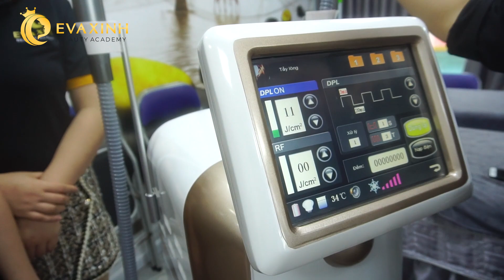Hướng dẫn triệt lông trên mẫu thật | Học spa cùng chuyên gia thẩm mỹ Evaxinh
Instructions for hair removal on real samples
Study spa with esthetician Evaxinh

Hướng dẫn triệt lông trên mẫu thật
Học spa cùng chuyên gia thẩm mỹ Evaxinh

Đến với Eva xinh Beauty Academy, các học viên sẽ được học các chuyên nghành spa,nail,nối mi,make up,phun xăm - phun thêu – làm đẹp hot nhất hiện nay để bạn có kiến thức chuẩn đủ tay nghề để tự mở spa riêng cũng như làm việc tại các spa lớn. Hơn thế nữa với đội ngũ giảng viên quốc tế với nhiều năm kinh nghiệm và tích lũy cho mình những kiến thức qua nhiều năm giảng dạy,đào tạo đến khi ra nghề mới thôi,miễn phí chỗ ở cho học viên ở xa,bao dụng cụ học tập,hỗ trợ việc làm sau tốt nghiệp…cũng như đi nước ngoài làm việc nếu bạn nào có nhu cầu, Eva xinh Beauty Academy hoàn toàn có thể giúp bạn có được những nền tảng thật vững chắc để tự tin vững bước trên con đường tiến tới thành công của một chuyên viên spa - làm đẹp chuyên nghiệp.

Luôn tự hào là địa chỉ hàng đầu cung cấp dịch vụ dạy làm đẹp chuyên nghiệp tại Hà Nội,Hải phòng,Ninh bình,TP Hồ Chí Minh với quy trình đào tạo áp dụng chuẩn theo quy trình quốc tế, Eva xinh Beauty Academy cam kết học viên ra trường hành thạo nghề, có thể tự mở spa riêng.

Trụ sở chính: Số 4 ngõ 68 Ngụy Như Kon Tum - Thanh Xuân - Hà Nội
Địa chỉ: số 459 đường Tân Thới Hiệp 7 quận 12 – TP.HỒ CHÍ MINH.
💓Cơ sở USA
💓Eva xinh cơ sở Ninh Bình